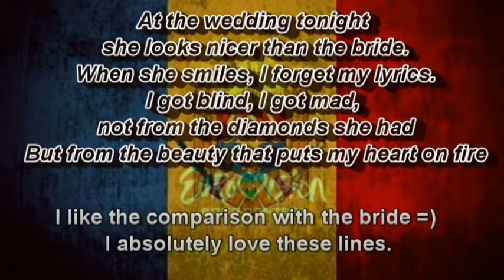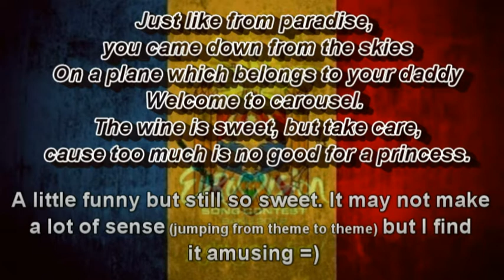Analyzing Lyrics Eurovision 2012: Moldova